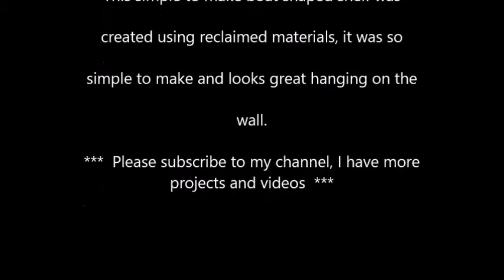Boat Shelf - Chevys Creative Workshop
Simple but elegant Boat shaped shelf. Made entirely from reclaimed materials.